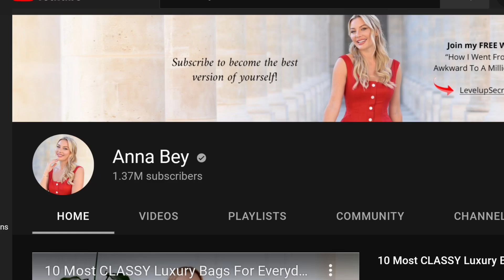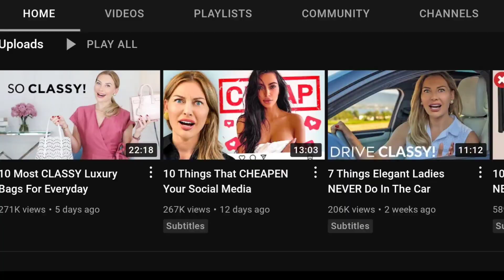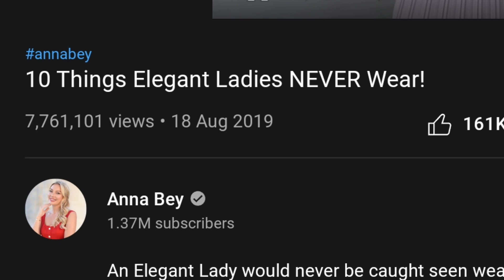Anna Bey Exposed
Anna Bey

Now- a- days, the word 'classy' comes with a lot of negative connotations attached to it, the primary assumption being that the person using the word is likely to be snobby and privileged. If you subscribe to this notion too, I am here to introduce you to Anna Bey, who is using her YouTube platform to prove that class and elegance are not a matter of your bank balance or extravagant lifestyle, but are a reflection of one's sense of self.

The 35 year old educator in Feminine Empowerment is based in the United Kingdom, and is the founder of School of Affluence, an online finishing school for women.

Anna was born into a strict middle-class family in Stockholm, Sweden, and moved out to explore the world in her twenties during her partying phase. In her years working as a go- go dancer at a nightclub in Ibiza, she came in regular contact with members of the elite crowds, most of whom turned out to be quite different than our perception. As a result, she studied the mannerisms and attitude that translate to a 'million- dollar life', and can now impart that knowledge to any and all who are passionate about pursuing a refined and elegant life.
She is a firm believer of the following phrase, which has been quoted by her : "women from any background can transform their lives and opportunities by elevating their mindset, personal presentation and strategizing on reaching individual goals and aspirations". Based on her own experience, she also offers a masterclass titled 'How I went From Broke & Awkward to a Million-Dollar Life'.

Anna's YouTube channel currently has 1.36M subscribers, and her videos are in the form of gentle instructions to her audience regarding feminine self worth, modern elegance and an aspirational lifestyle. Anna's mantras consist of simple but powerful changes that anyone can incorporate in their life bit by bit, which would add up to a significant change over time, marking the line of distinction between classy and trashy.

She makes it a point to start her videos with “My dear elegant ladies”, and the basic message is for women to embrace their femininity because it is truly beautiful to be a woman. Her words remind many of the teachings of their mothers and grandmothers, which have proven integral to how they navigate the world as women.
Her audience appreciates the way she advocates for women to carry themselves with confidence without the overdose that turns it into arrogance. By reminding young women to maintain their high value and not to undersell themselves, Anna is a proponent for power in the hands of women while facing the world which has largely taught women to be compliant for its own benefit. She is reframing relationships by assuring women that it is okay to place themselves first when they have been taught from a young age to place others' needs before their own. In the process, she has encouraged many women to stay true to themselves despite being told that they would never meet anyone who meets their expectations, and that they will end up alone - only because the people saying those things feel a sense of inadequacy on not being able to live up to those standards.

In a nutshell, when grace and elegance are being regarded as pretentious, Anna Bey is reminding everyone that elegance is about your manners and disposition, you can be poor and elegant - after all, that is the meaning of having class.

Anna Bey joined YouTube in March 2014, although the first video on her channel is from September 2018. The channel has a total of 203 videos with 138.3M views.
The most popular video on 'Anna Bey' has 7.7M views, titled '10 Things Elegant Ladies NEVER Wear!'
Each of the weekly videos fetch a little over 444k views on average, which would bring her monthly income from YouTube in the range of $10K to $18K.
Besides the free content on her YouTube channel, Anna teaches all aspects of personal upgrade, modern elegance and how to live your best life in her finishing school.

If you are suddenly feeling the urge to get in touch with your feminine energy and elevate your style, do pay a visit to Anna's channel through the link in the description box! You can also get details about the finishing school as well as a free workshop from the 'About' section on her channel.